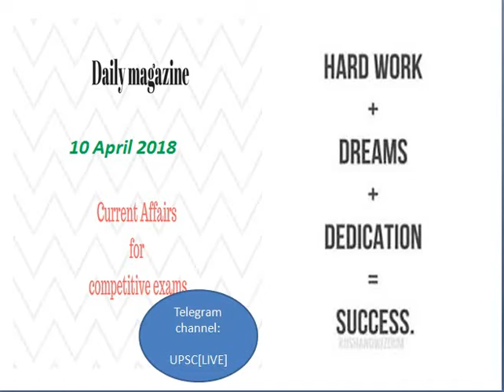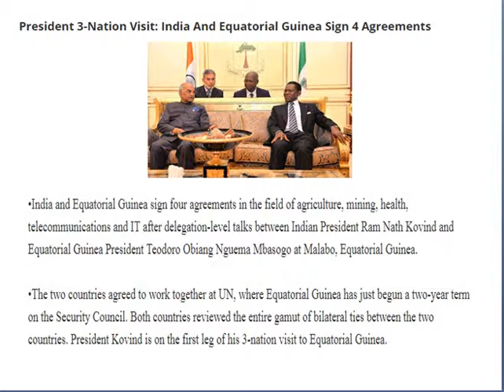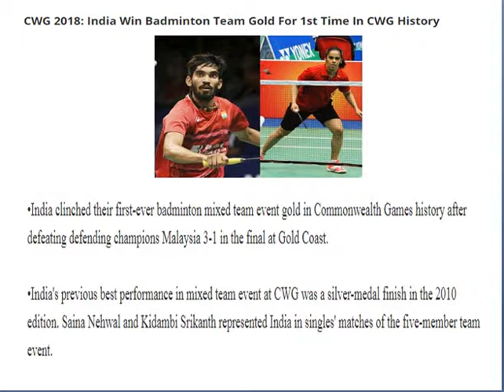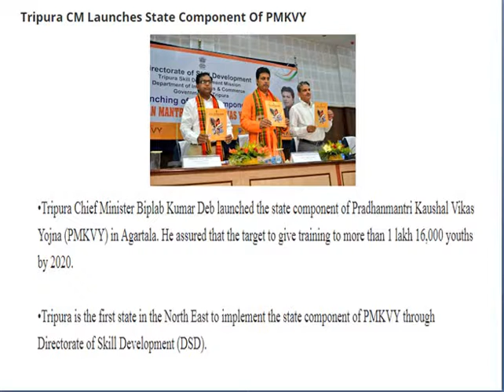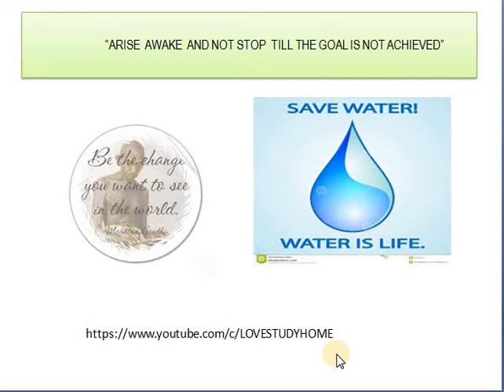CURRENT AFFAIRS|| THE HINDU|| 10th APRIL 2018|| FACTS FOR { UPSC/SSC/RBI/IB} COMPETITIVE EXAMS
FACTS FOR COMPETITIVE EXAMS|| CURRENT AFFAIRS FOR COMPETITIVE EXAMS